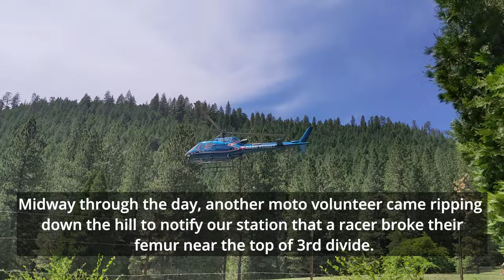Downieville Classic 2023 | "The Wall" Compilation (3rd Divide)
Not the highest quality camera work, but grabbed some videos while volunteering at the wall (until the helicopter evac).

0:00 The pros
0:57 Mix in Some Slow Motion
3:10 Helicopter